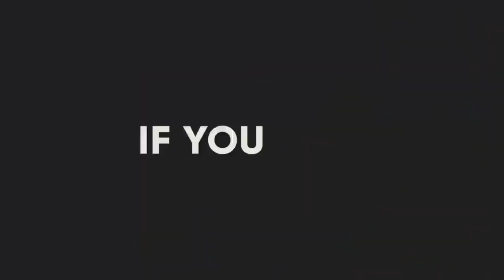Ugaadhsiga shabeelka qaybtii 2aad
siyaabaha shabeelku u ugaadhsado iyo xirfadahiisa aadka u sareeya.

related videos/muuqaladi hore

Barnaamjika xayawanadka
Barnaamijka libaaxayada
Libaaxayada africa
Halista libaaxayada africa
Libaaxayada tanzania
Libaaxayada south africa
National Geography
BBC wildlife
Libaaxa
Libaaxyada
Dagalka libaaxyada
Arxan darada libaaxyada
Ugaadhisga libaaxa
Dhasha libaaxa
Dhediga libaaxa
Somali tube
Mohamed somali tube
Bone crashes
Lions attack
Hyna attack
Snek attack
Wildlife
Wild Foxes
Wild fox

@ mahadsanid @
@ dhamantiin @